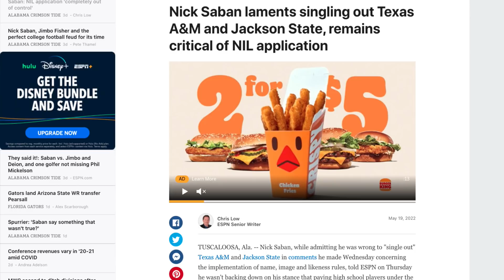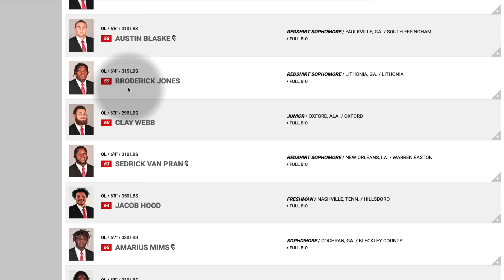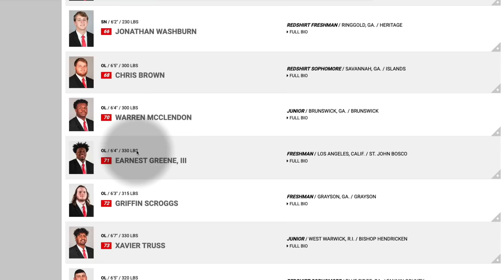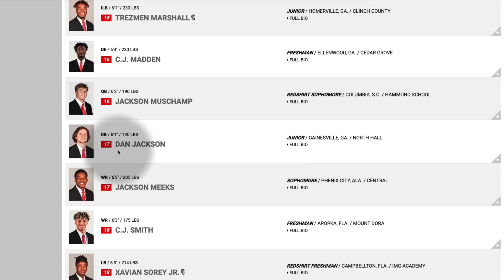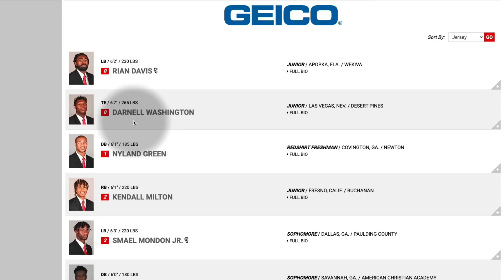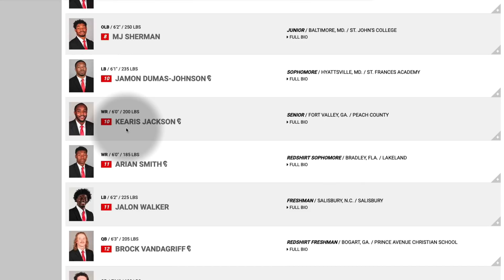UGA collectively punched CFB in the face w/ its LEAST talented team!! | Shook Saban to the core!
Top Billin' expounds on the chatter surrounding Nick Saban's NIL hatred and explains why he believes UGA winning a Natty with its least talented team may have shaken the GOAT to the core!